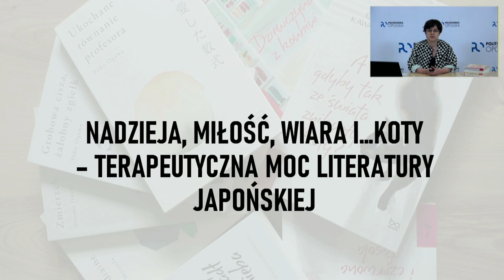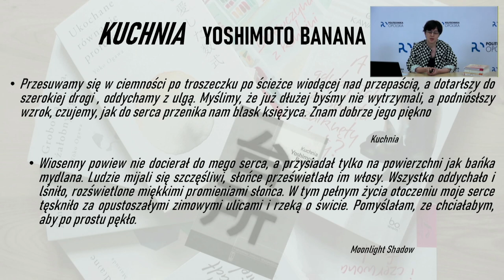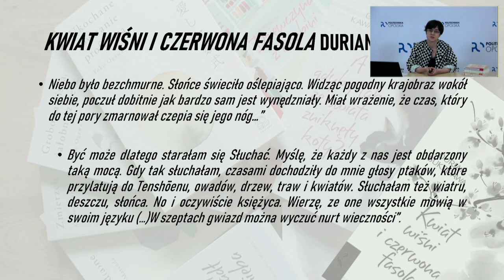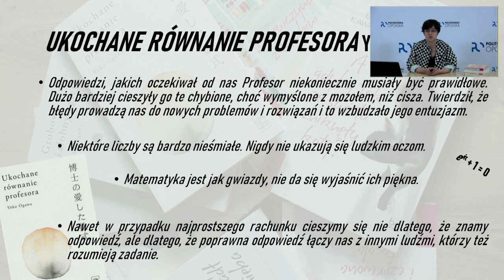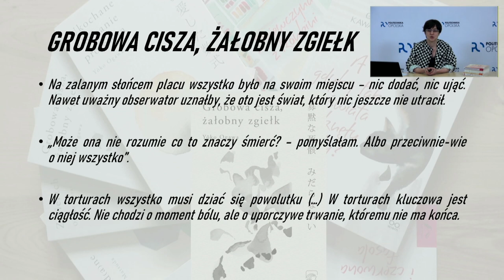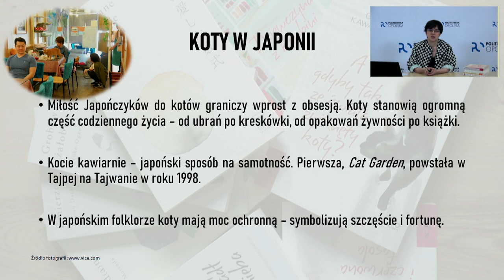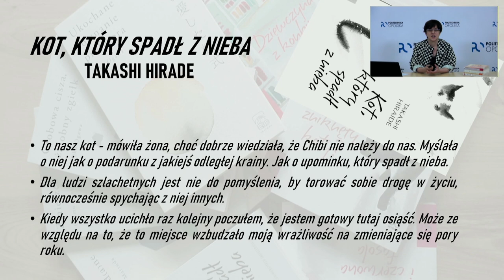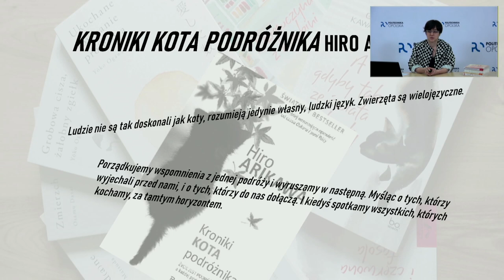Akademia Młodych Serc: „Wiara, nadzieja, miłość i... koty - terapeutyczna moc literatury japońskiej"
Małgorzata Zmarlak, pasjonatka literatury i podróżowania. Uwielbia śledzić nowości wydawnicze, a także rozmawiać o literaturze, spierać się, a czasami także stawiać na swoim. Z książek najbardziej docenia te, które na długo zostają w pamięci i przewracają rzeczywistość do góry nogami. Ostatnio bardzo polubiła literaturę japońską, która choć zwykle krótka i mocno skondensowana w swej formie, to niesie za sobą bogactwo treści, zaskakuje pomysłowością oraz siłą przekazu. Autorzy japońscy potrafią w niecodzienny sposób przekazywać swoje obserwacje na temat otaczającego świata, wraz z jego wszechobecnym pięknem, które niejednokrotnie jest podszyte niepokojem lub grozą. Małgorzata Zmarlak ukończyła filologię polską na Uniwersytecie Opolskim, obecnie pracuje na Politechnice Opolskiej.